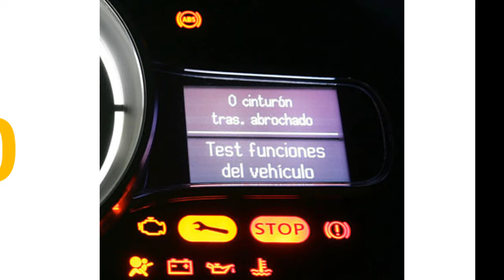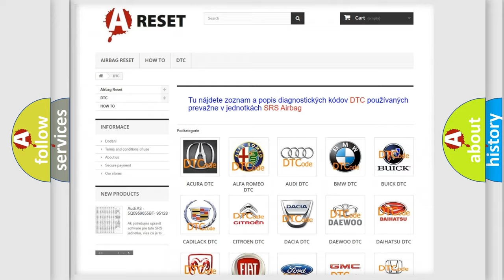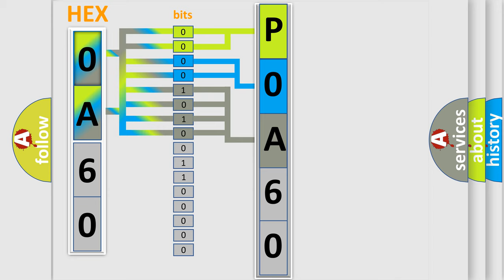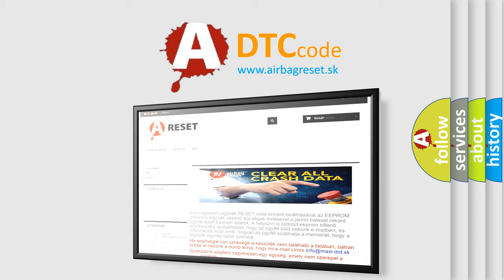DTC Nissan P0A60-294 Short Explanation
Contents:
0:21 Basic DTC analysis according to OBD2 protocol standard.
1:48 Insight into programming
2:58 A diagnostically understandable description of the Diagnostic Trouble Code
3:05 Basic error definition

Make:
Nissan
Code:
P0A60 294
Definition:
High Voltage Crash Impact Detection Sensor 1 Parity Error
Description:
Cause:
The serial data gateway module has received invalid serial data from the high voltage circuit impact detector sensor.